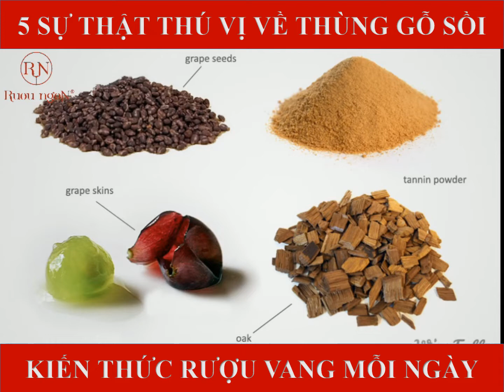5 Sự thật thú vị về thùng gỗ sồi có thể bạn chưa biết | Kiến thức rượu vang